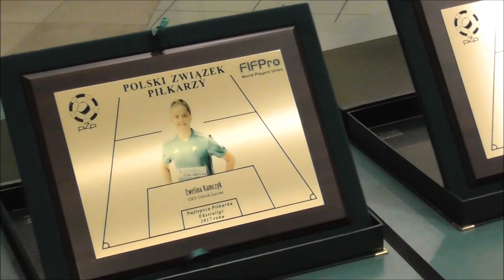Rafał Pawlak wręczył nagrody najlepszym piłkarkom w Polsce - GKS Górnik Łęczna 2018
W czwartkowy wieczór Rafał Pawlak z Polskiego Związku Piłkarzy wręczył naszym zawodniczkom specjalne nagrody za 2017 rok. W Plebiscycie prowadzonym przez PZP Najlepszą piłkarką Ekstraligi została wybrana Ewelina Kamczyk, najlepszym trenerem Piotr Mazurkiewicz, a w jedenastce roku oprócz Kamczyk znalazły się również Natasza Górnicka, Dominika Grabowska i Emilia Zdunek.